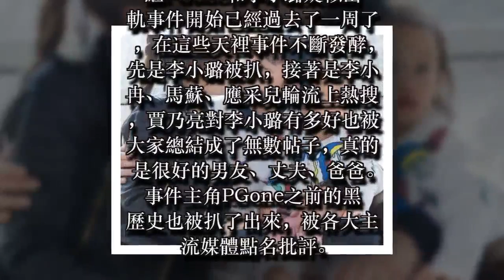賈乃亮回應：對不起璐璐，是我做的不夠好，請大家給愛情留餘地